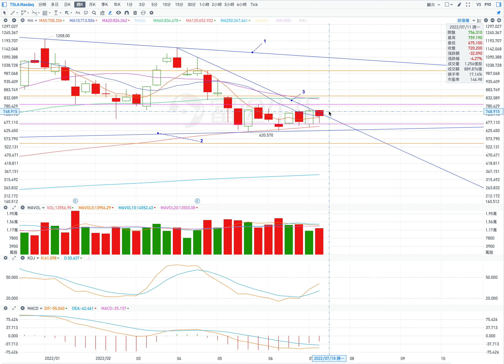TSLA 特斯拉 股價預測 2022年 第29週，7月18日-7月22日；TSLA stock price forecast for week29 of 2022.（第194期）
前一週股價走勢的基本信息：00:14;
前一週K線的分析和後續股價走勢的分析：02:12；
當週的週壓力位和週支撐位信息：09:05；
當週股價走勢的預測：11:42。

當週的壓力位：
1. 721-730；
2. 759；
3. 792；
4. 820；
5. 845。

當週的支撐位：
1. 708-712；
2. 675；
3. 657；
4. 648；
5. 620。

1. 橫盤。
開盤：低開盤。
最低價：到669；
收盤價：在715附近；
最高價：到740。

2.強勢上漲。
開盤：高開盤。
最低價：到712；
最高價：到770；
收盤價：在760附近。

Basic information on the stock price trend in the previous week: 00:14;
Analysis of the K-line of the previous week and analysis of the subsequent stock price trend: 02:12;
Weekly pressure level and weekly support level information for the week: 09:05;
Prediction of the stock price trend for the week: 11:42.

Pressure levels for the week:
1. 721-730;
2. 759;
3. 792;
4. 820;
5. 845.

Support levels for the week:
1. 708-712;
2. 675;
3. 657;
4. 648;
5. 620.

1. Sideways.
Open: Open low.
Lowest price: to 669;
Closing price: around 715;
Highest price: to 740.

2. Strong rise.
Open: Open high.
Lowest price: to 712;
Highest price: to 770;
Closing price: around 760.